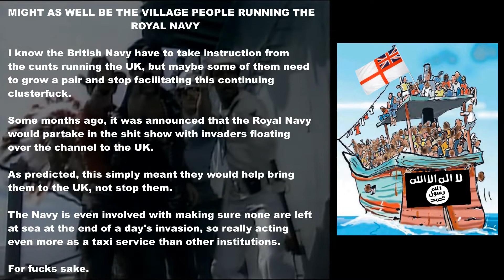It might as well be The Village People running the Royal Navy.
So the invaders get an military taxi service to the UK now.